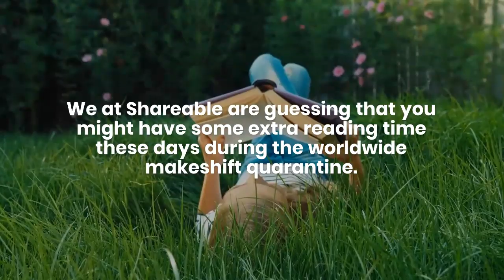14 community-minded books to read during the 2020 quarantine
Stuck at home in Quarantine? Take a look at our rec reading list